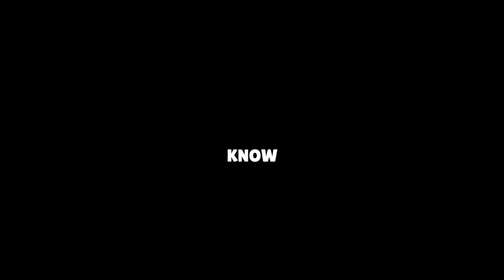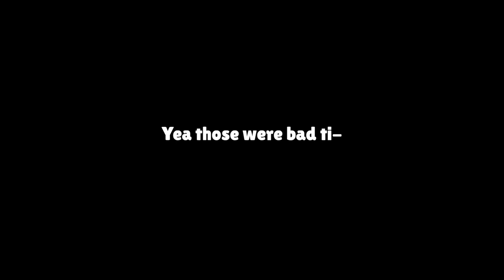FACTS YOU DIDN'T KNOW ABOUT BRAWL STARS (maybe you do)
Here are some amazing Brawl Stars facts that you might not have known before! Check these facts to see if you're a Brawl Stars WIZARD (or Wizard Barley) like me :D!